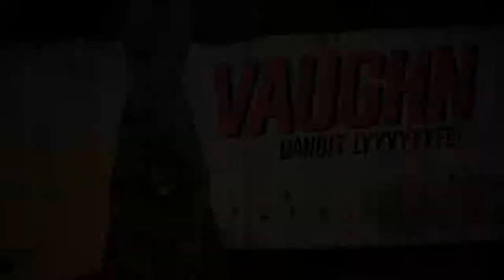LP BORDERLANDS 3| 002- Quest "Von Grund auf" | Solo-Moze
Herzlich Willkommen zu Borderlands 3!

Ich hab mich schon drauf gerfreut seit die Arbeit daran geleakt wurde und bin gespannt wie es mit unseren Helden weitergeht!

Zu BORDERLANDS 3 kann folgendes gesagt werden:

Der originale Shooter-Looter kehrt zurück mit Bazillionen an Waffen und einem wahnsinnigen Abenteuer! Ballere dich durch neue Welten und Feinde und rette deine Heimat vor den skrupellosesten Kultanführern der Galaxis.

Titel: BORDERLANDS 3
Genre: Action-Rollenspiel, Ego-Shooter, Völlig Durch
Entwickler: Gearbox Software
Publisher: 2k Games